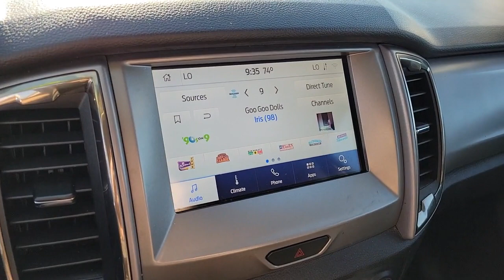Used 2020 Ford Ranger XLT Las Vegas, Bullhead City, St. George, Havasu, Pahrump, NV P13001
Magnetic Used 2020 Ford Ranger XLT  available in Las Vegas, Nevada at Friendly Ford. Servicing the Bullhead City, St. George, Havasu, Pahrump, NV area.

Friendly Ford
660 N Decatur Blvd

Recent Arrival! Clean CARFAX. Certified. Magnetic Metallic XLT RWD ABS brakes, Alloy wheels, Compass, Electronic Stability Control, Front dual zone A/C, Illuminated entry, Low tire pressure warning, Remote keyless entry, Traction control.brbrWelcome to Friendly Ford! Located in Las Vegas, NV, Friendly Ford is proud to be one of the premier dealerships in the area. 21/26 City/Highway MPGbrbrFord Gold Certified Details:brbr  * Powertrain Limited Warranty: 84 Month/100,000 Mile (whichever comes first) from original in-service datebr  * Roadside Assistancebr  * 172 Point Inspectionbr  * Limited Warranty: 12 Month/12,000 Mile (whichever comes first) after new car warranty expires or from certified purchase datebr  * Vehicle Historybr  * and 22,000 FordPass Rewards Points to use toward first two maintenance visitsbr  * Transferable Warrantybr  * Warranty Deductible: $100